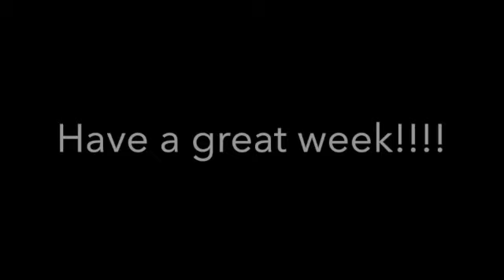EAST5 Channel News 11/8/21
EAST5 Channel News